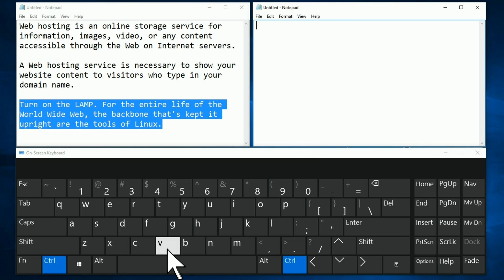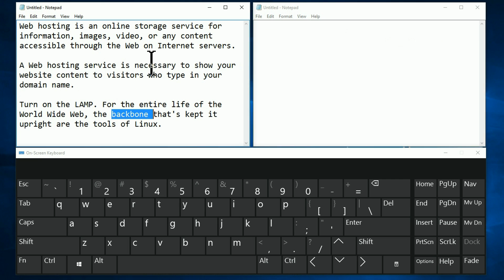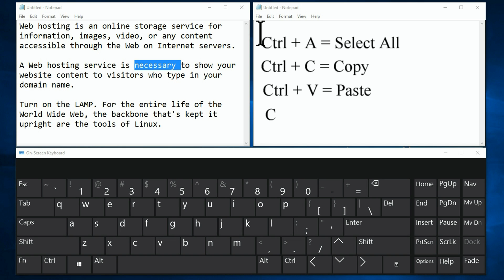How to Copy and Paste Faster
Learn to Copy & Paste a faster way.  Got a lot of Copy and Pasting to do? This method will help speed it up for you by combining the keyboard with your mouse movements. The Copy and Paste functions are some of the most important fundamentals to master for manipulating objects on a computer. It's such a simple operation, you'd think everyone already knows how to copy, cut, and paste. But, too many computer users have no idea how to use Copy and Paste.  I'll start you off with the basics, and give you a few extra little tips.